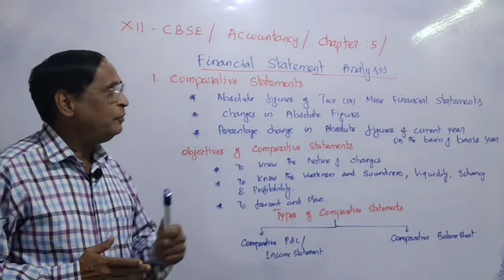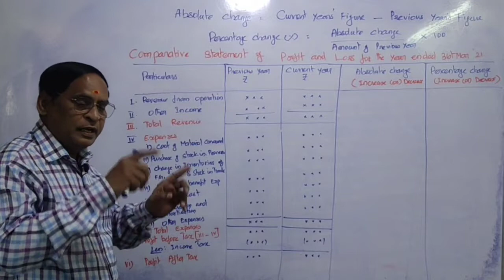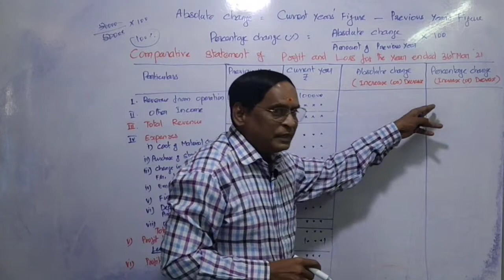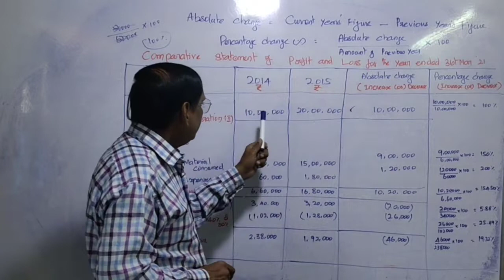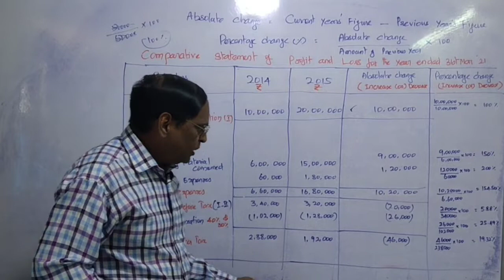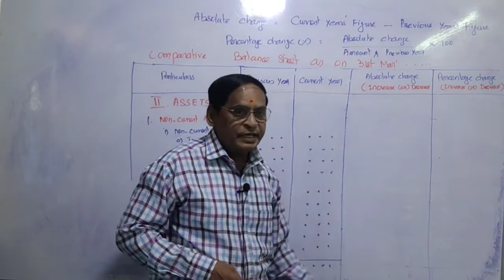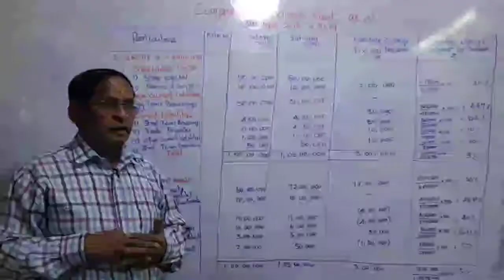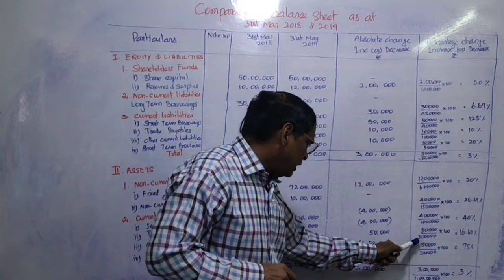#1 XII CBSE | ACCOUNTANCY | FINANCIAL STATEMENT ANALYSIS | COMPARATIVE STATEMENTS|VS ACADEMY|VELLORE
COMPARATIVE STATEMENT OF P&L ACC AND BALANCE SHEET | ABSOLUTE CHANGE | PERCENTAGE CHANGE | PROBLEM SOLVED |